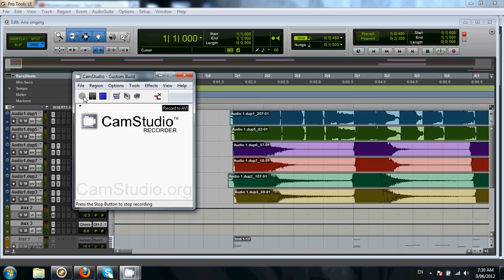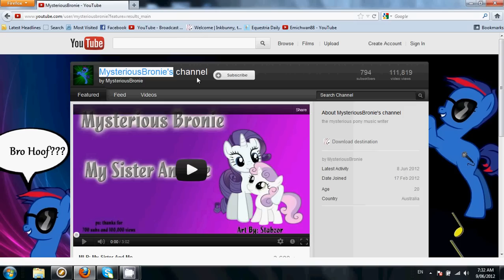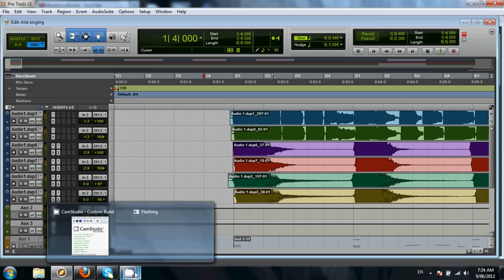Q&A: ask me anything!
a premature celebration of 800 subs. i realised you all took time to listen to my stuff and come over to subscribe...and you know so little about me :P well that can change now with this Q&A.
leave a comment of ANY question you want to ask me and i'll answer it to the best of my abilities. dont think "my question is silly" just ask the bucking thing. it'll be fun and merry and insightful and GOD I NEED SLEEP!